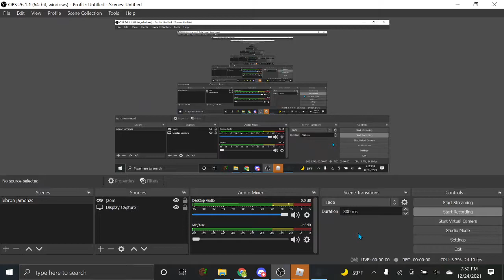Polygonized right side 42 misses